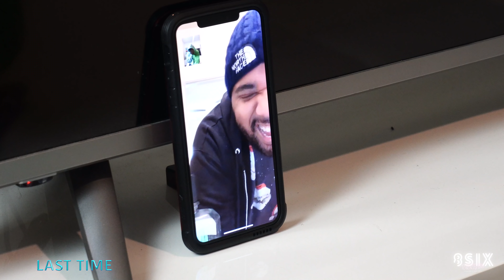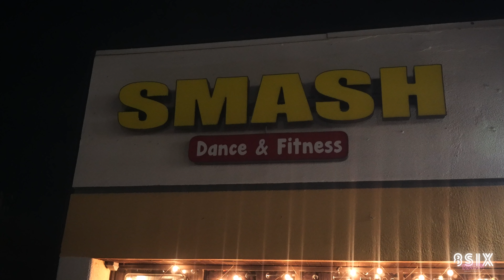Rookies - Refund This Trip [Season 1 - Episode 5]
Dior reaches out to the OG's George & Trey for guidance, The trip to San Antonio starts off rocky with a surprise they weren't expecting, Quan tells why he's choosing to not be around!

Follow the Rookies Cast on Instagram:
Fannon - @fannonn
Dior - @90s.infamousdior
Solo - @playboiisolo
Glen - @boojhetto_
Quan - @fitteddon_
8six Tv Production:
Creator, Executive Producer: Markel Logan - @TheRealMarkel
Producer: Wooda Lee - @Woodaleeitsme